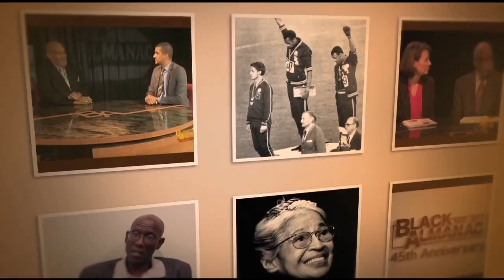Video: Black Almanac - Sunday October 14, 2018